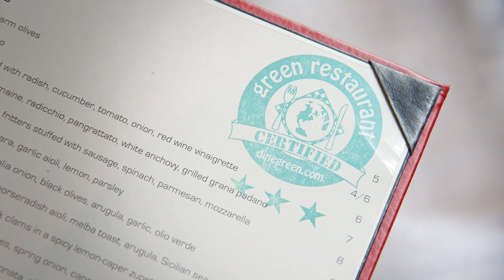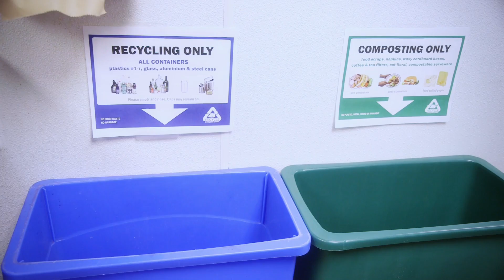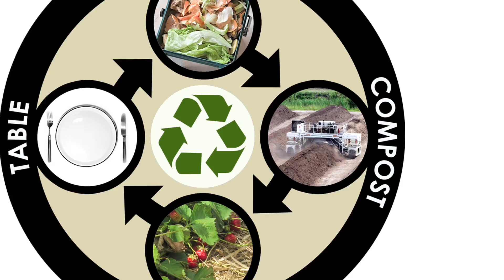Charleston County Restaurants Turn Food Waste to Compost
See how local restaurants turn their food waste into compost through a partnership with Charleston County Environmental Management.